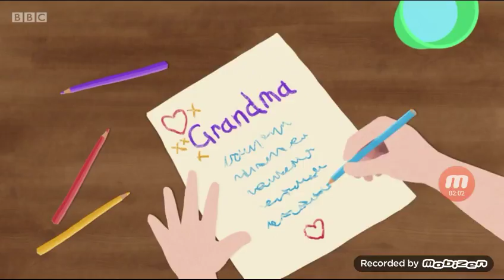Lifebabble: series 1 episode 5